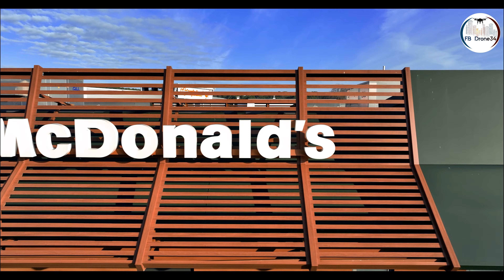Mcdonald's Jacou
Visite guidée en drone d'un restaurant Mcdonald's